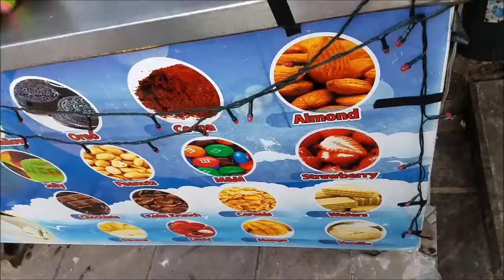2017 Thailand - Fried Ice Cream Short